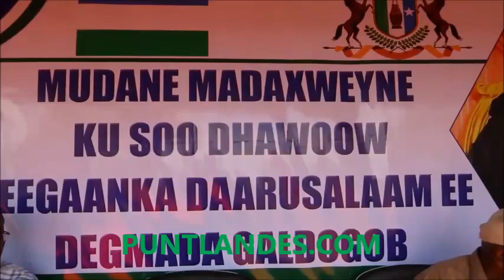Madaxweyne Deni oo lagu soo Deegaanka Daarasalaam oo ka tirsan Degmada Galdogob ee Gobolka Mudug